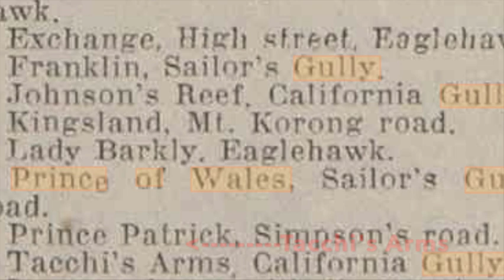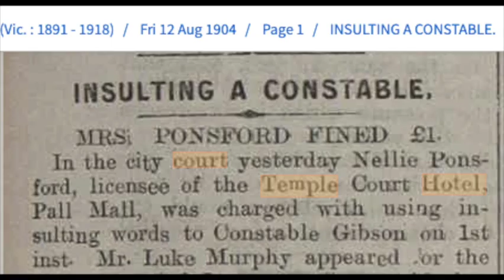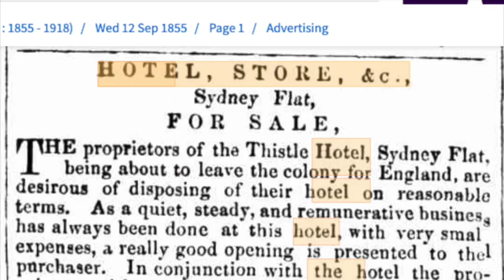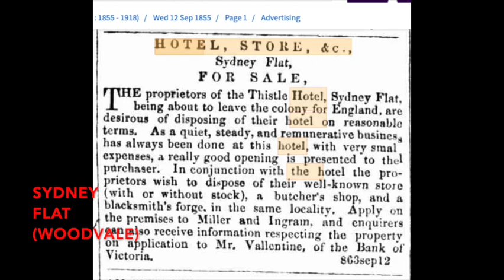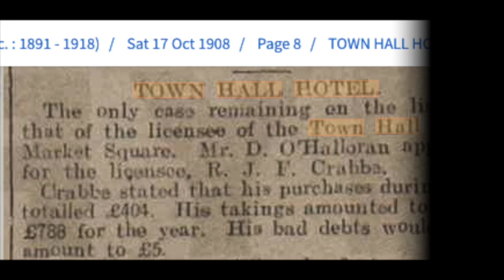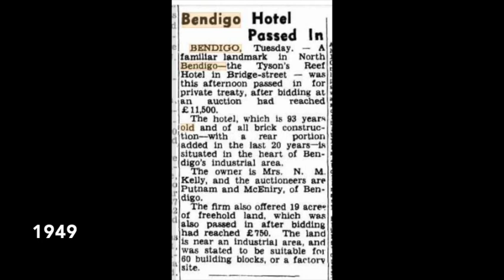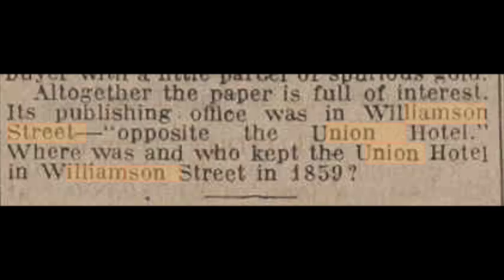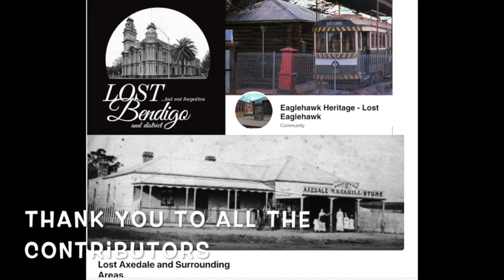Bendigo's Historic Hotels Shout 13 T & U Pubs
Hotels in Bendigo that commenced with the letters T & U.